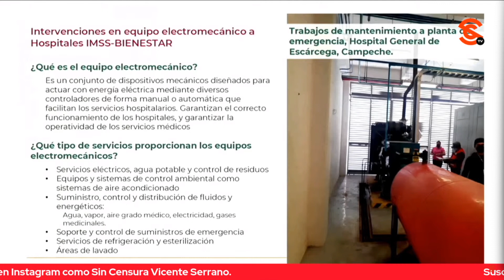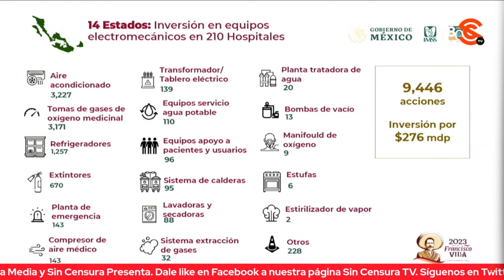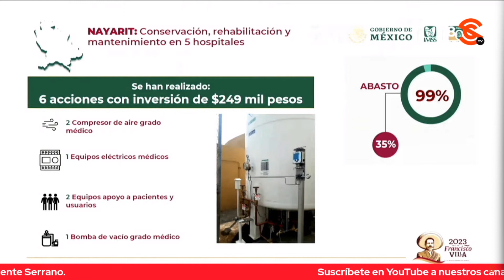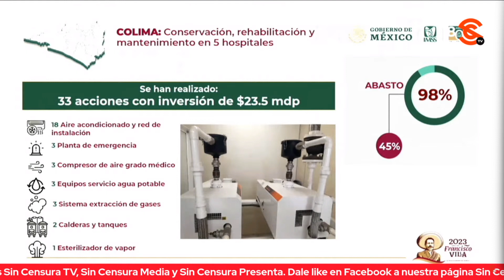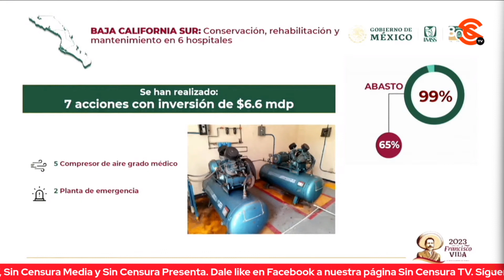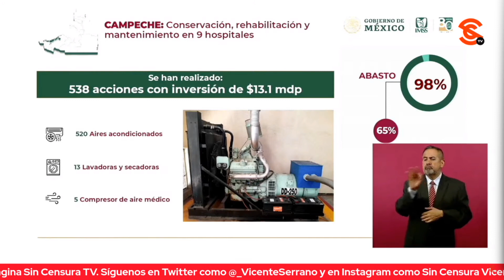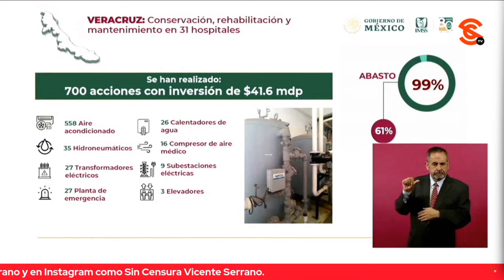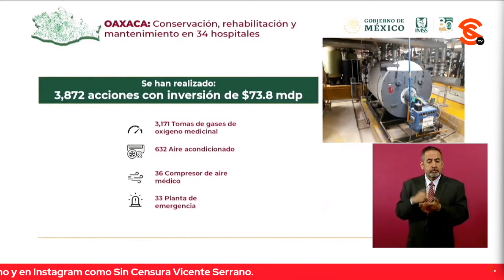AMLO: MÉXICO TENDRÁ SISTEMA DE SALUD DE LOS MEJORES DEL MUNDO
El presidente López Obrador inició la mañanera reiterando que antes de que termine su mandato México contará con un sistema de salud de los mejores del mundo. El mandatario dio la palabra al secretario de Salud Jorge Alcocer, quien destacó avances en el programa IMSS Bienestar para garantizar una atención médica de calidad. Mientras que el director del IMSS Zoé Robledo detalló que en los 14 estados que transfirieron sus hospitales al IMSS Bienestar está garantizado el funcionamiento del equipo electromecánico, fundamental para poder operar.